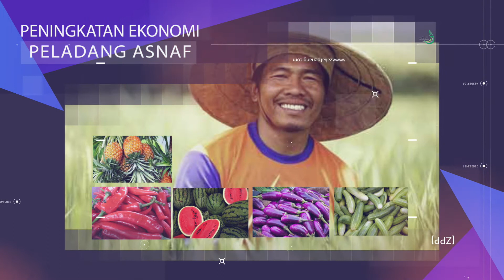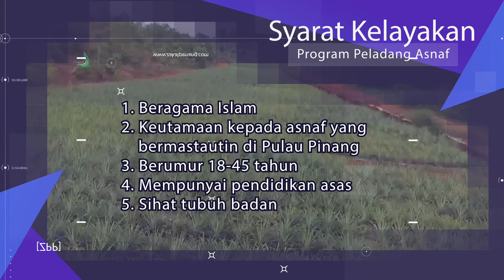Pelancaran Produk Zakat - Peladang Asnaf Zakat Pulau Pinang